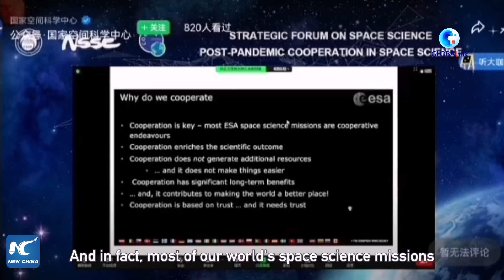GLOBALink | Global scientists call for deeper space science cooperation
Space scientists and management experts from spacefaring countries and international organizations called for establishing corresponding strategic cooperation mechanisms at a forum on space science cooperation in China's Taiyuan.